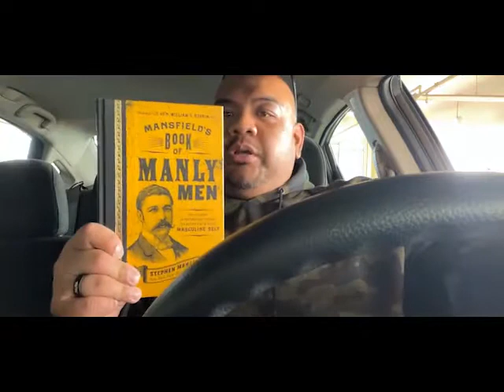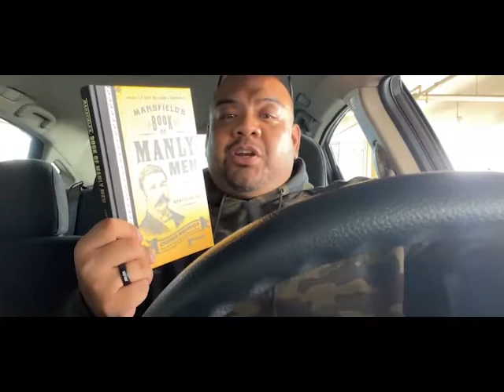Granger Smith's Spokane Show! Vlog #12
So after 2 Granger Smith's shows got canceled. I finally saw him in Spokane, WA on Wednesday November 10, 2021. I was just there for 12 hour. It was a very short trip, but it was all worth it. I saw him at The Knitting Factory. This was one of the best nights I've had in a long time. So glad I got to see him. He throws the best concerts.

Granger Smith:
Instagram, Tik Tok, Facebook, Twitter and YouTube: @GrangerSmith